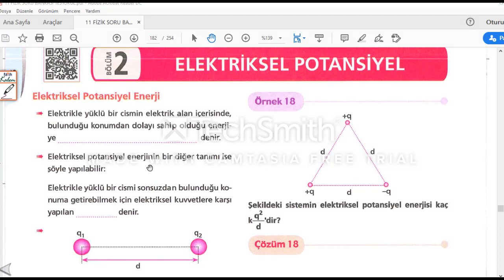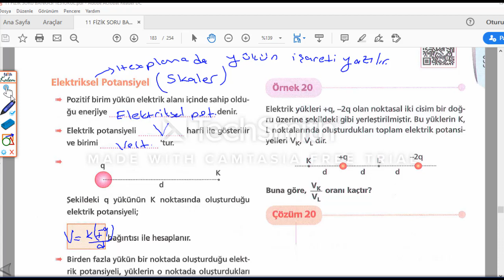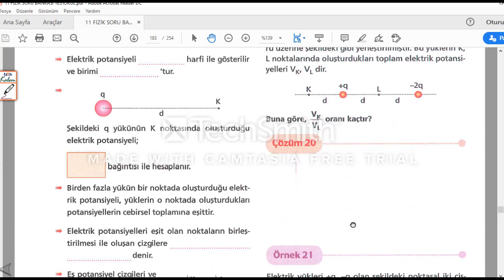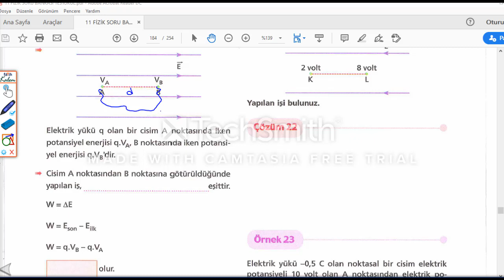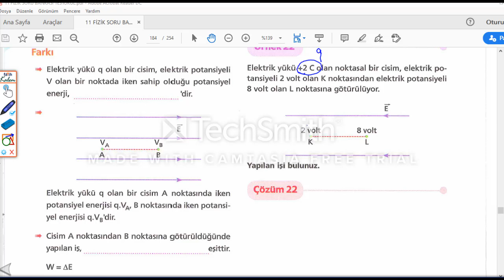NİSAN 4. HAFTA FİZİK 11. SINIF ELEKTRİK POTANSİYEL